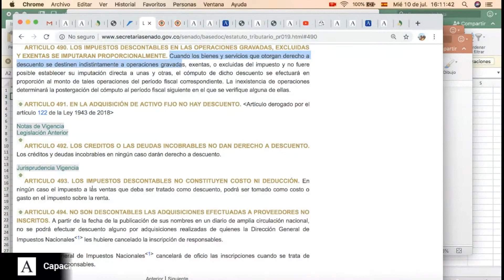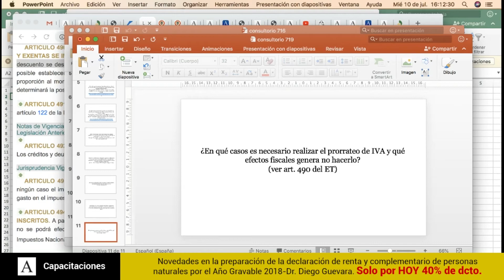Contribuyentes que deben realizar el prorrateo de IVA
¿En qué casos es necesario realizar el prorrateo de IVA y qué efectos fiscales genera no hacerlo?

Según los cambios que introdujo la Ley 1943 de 2018, denominada también Ley de financiamiento, en la actualidad se habla de responsables y no responsables de IVA, en lugar de régimen común o simplificado.

De igual manera, Diego Guevara, experto en temas contables y tributarios señala cuándo procede el cálculo del prorrateo de IVA, y qué tipo de sanción tributaria debe asumir el contribuyente que incumple tal disposición.